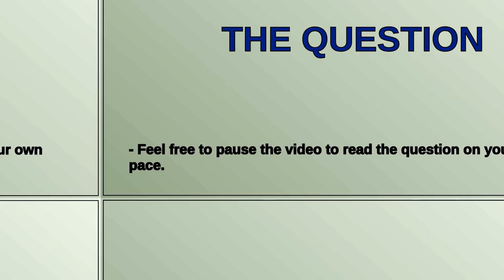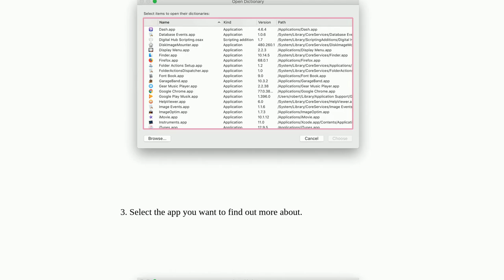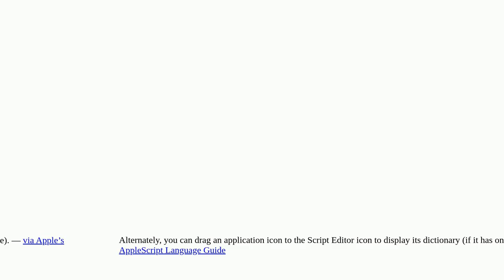Apple: How do I find out the applescript commands available for a particular app?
How do I find out the applescript commands available for a particular app?

A special thanks goes out to the community

  itunes applescript macos applications